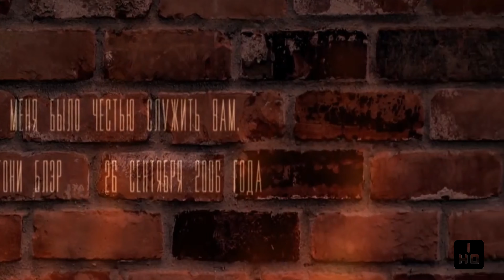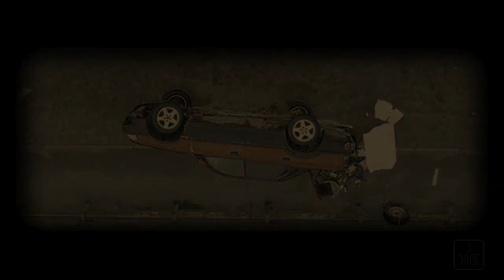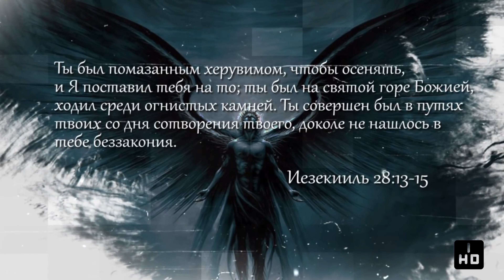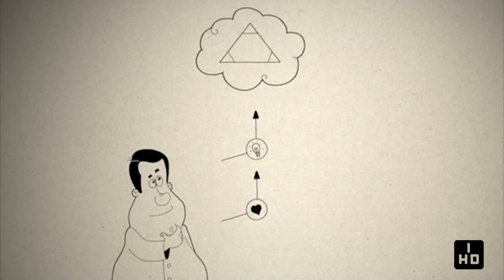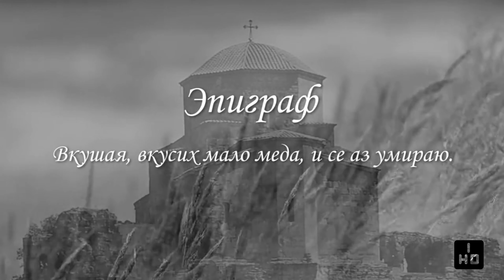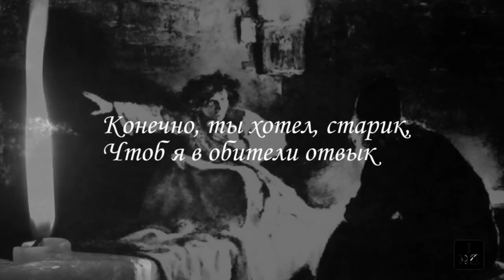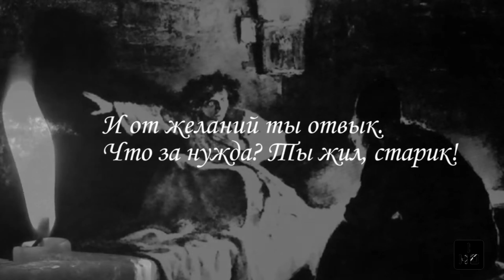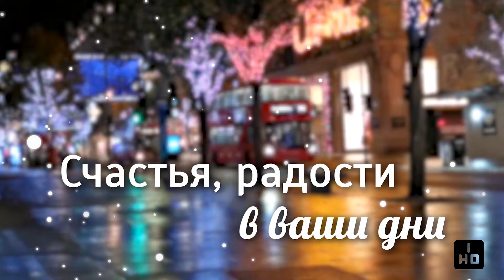⏰ Падение "сына зари" • Доброе утро Иисус • 03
¹⁵ Ты совершен был в путях твоих со дня сотворения твоего, доколе не нашлось в тебе беззакония. (Иезекииль 28:15)
Поддержите наш канал:
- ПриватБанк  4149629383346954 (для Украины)